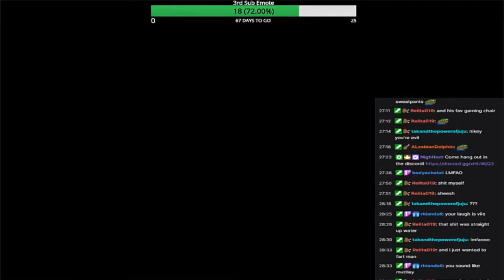This nigga said-